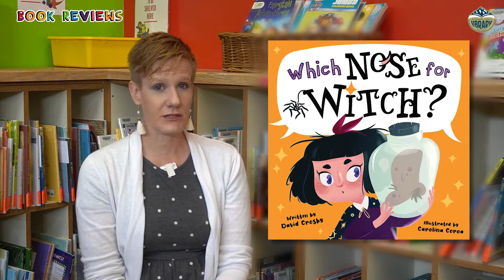Ollie's October Books (2021)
Miss Laura recommends October reads for your little ones:
We're Going on a Pumpkin Hunt by Mary Wilcox
Which Nose for Witch? by David Crosby
The Leather Apron Club: Benjamin Franklin, His Son Billy & America's First Circulating Library by Jane Yolen
DC Batman's World Reader Level 2 by Nicole Reynolds

For more exciting programs and updates at the library, visit us